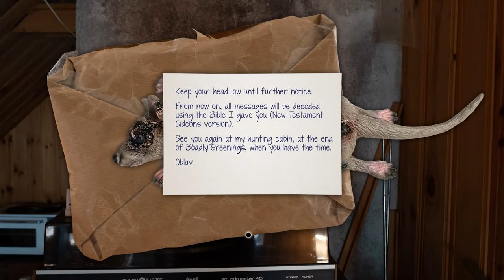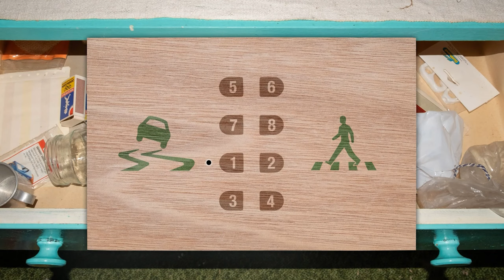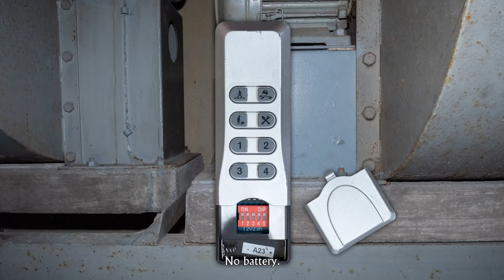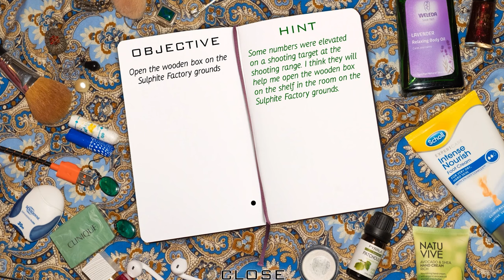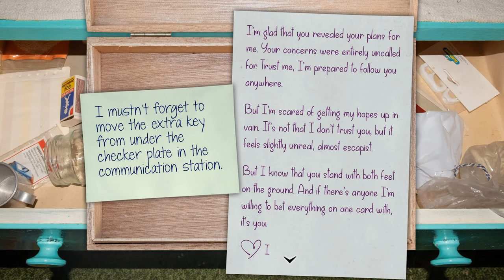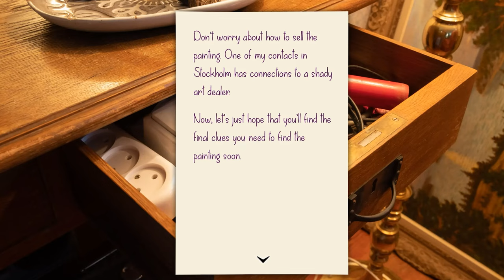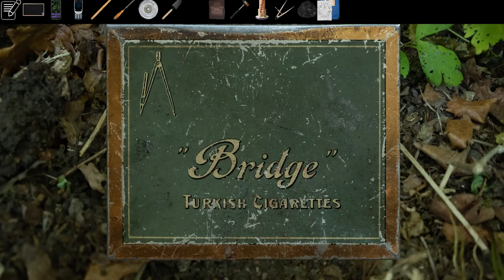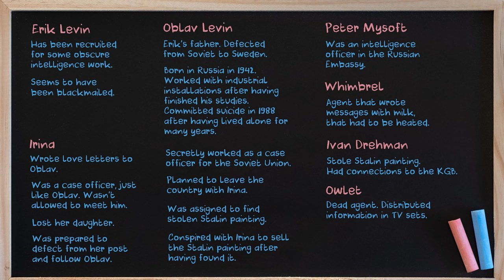Dead Drop: A Carol Reed Mystery - Episode 7